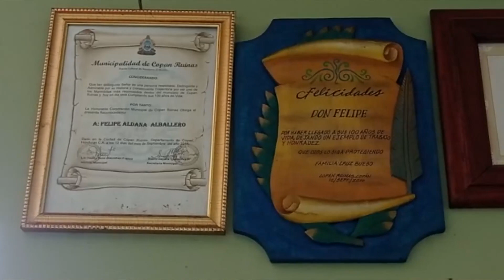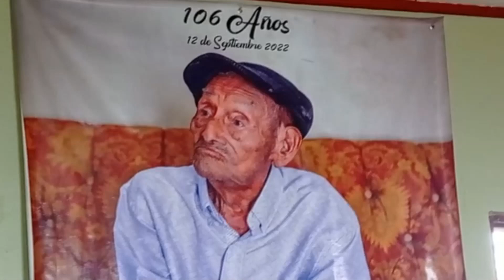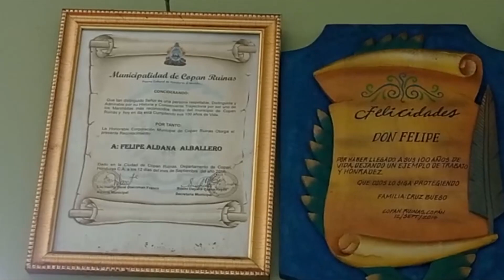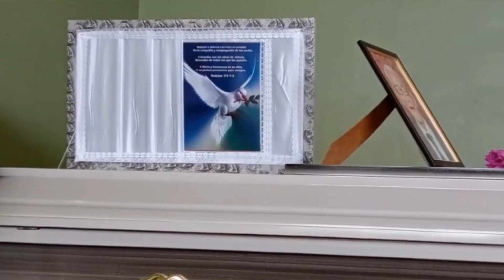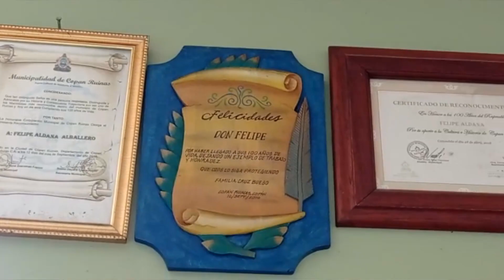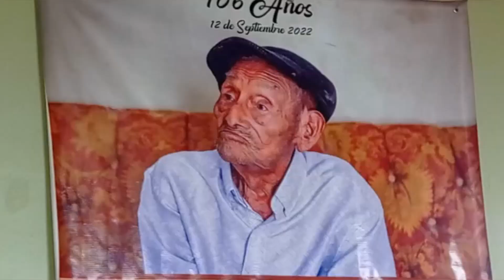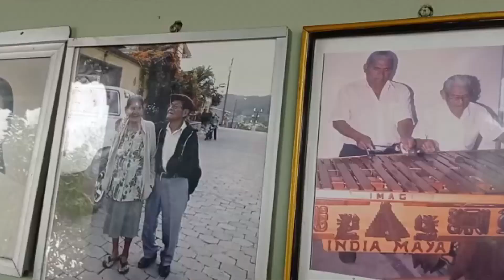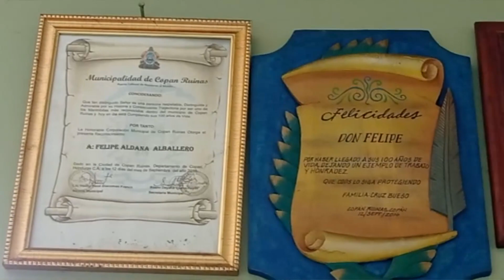a sus 106 años fallece don felipe aldana, un icono en Copan Ruinas